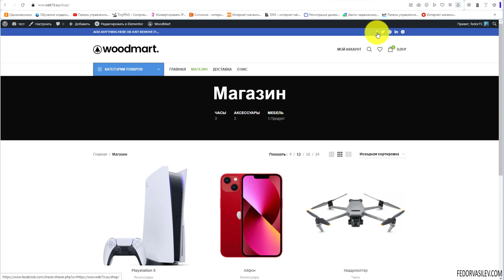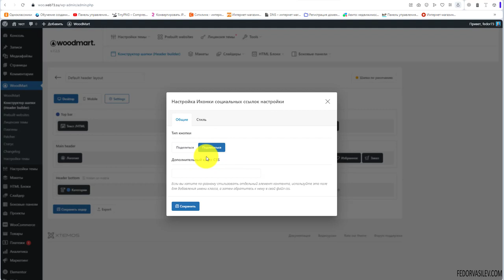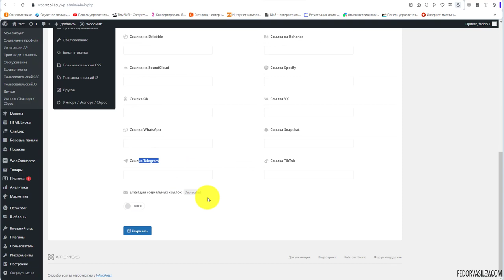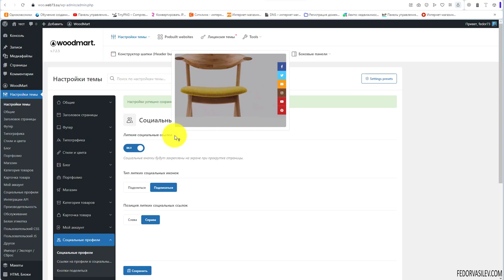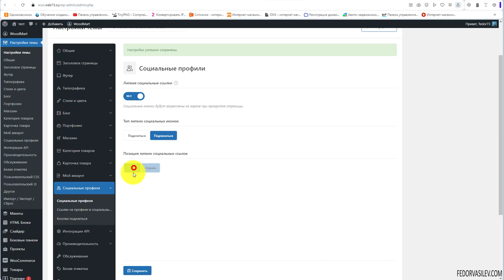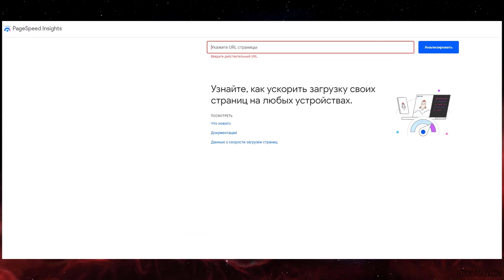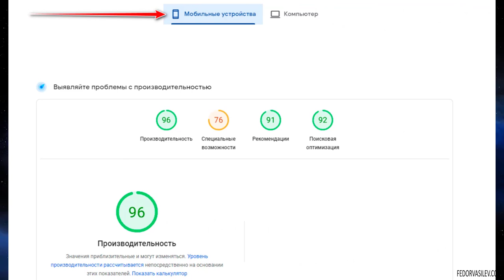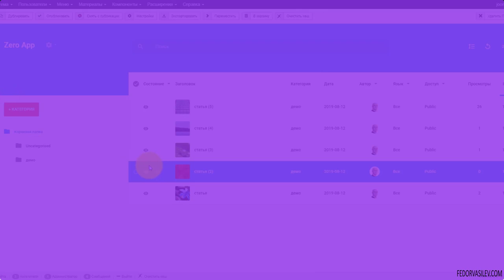Тема Woodmart — иконки социальных сетей